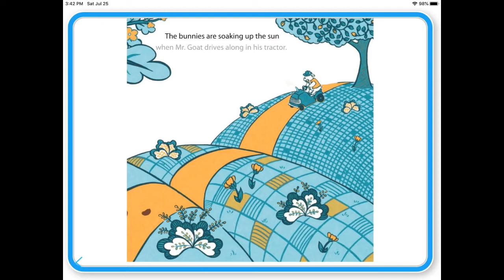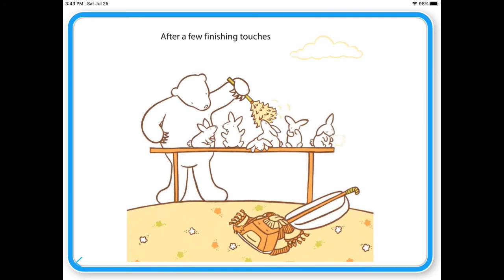Bunny days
好豆好逗